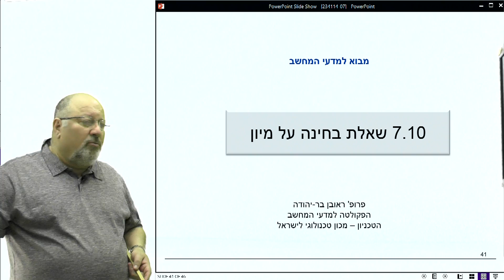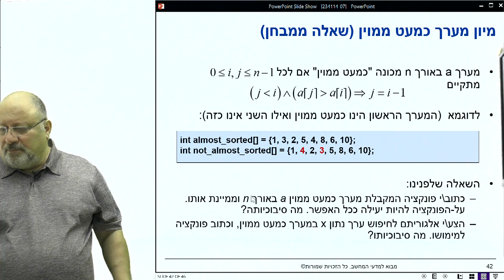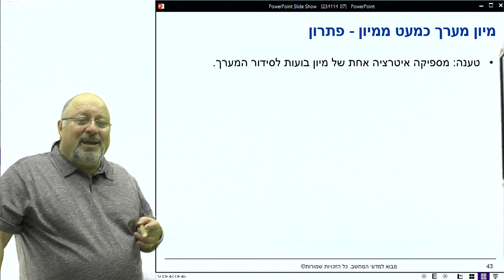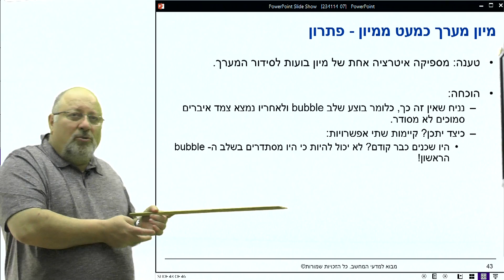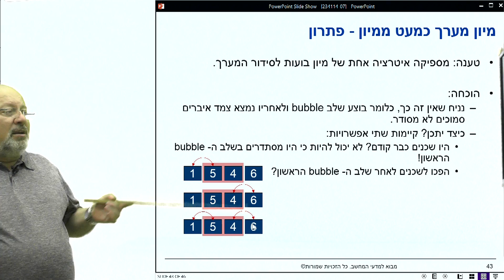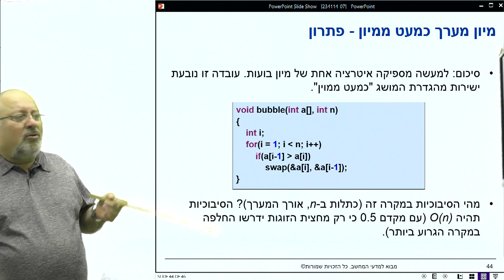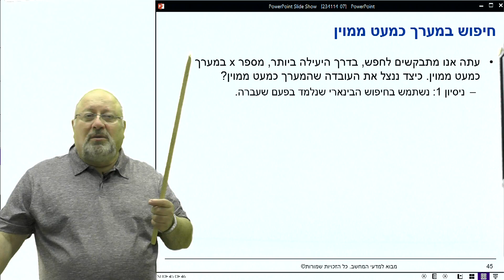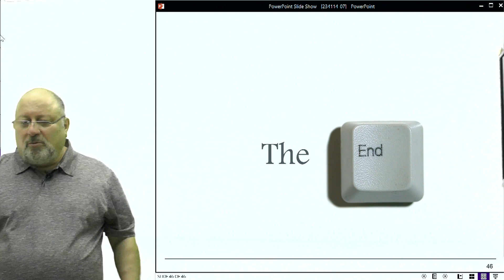7.10 שאלת בחינה על מיון